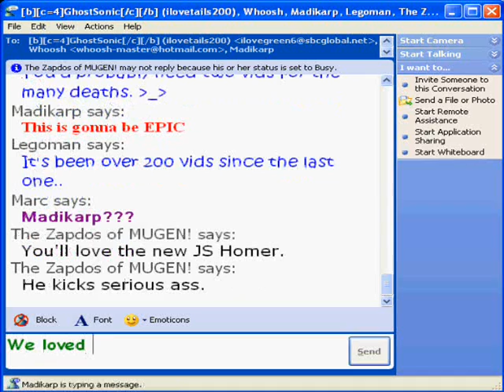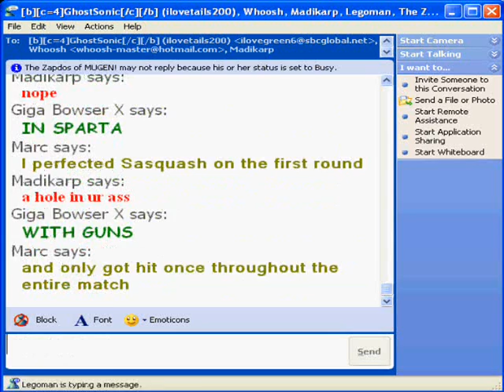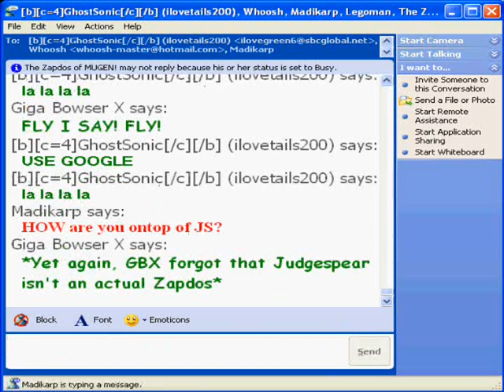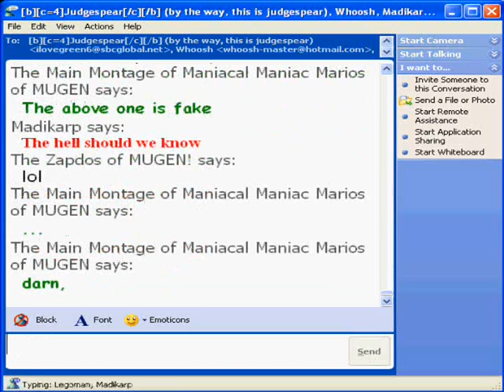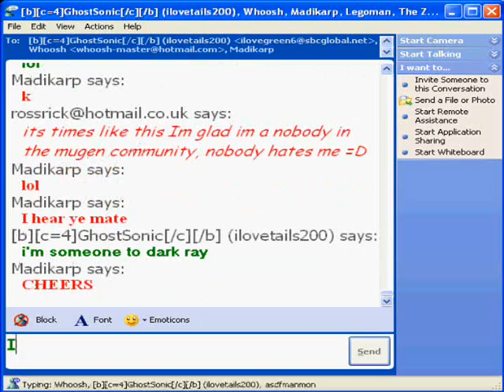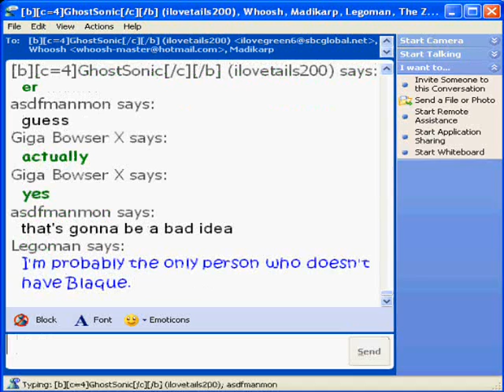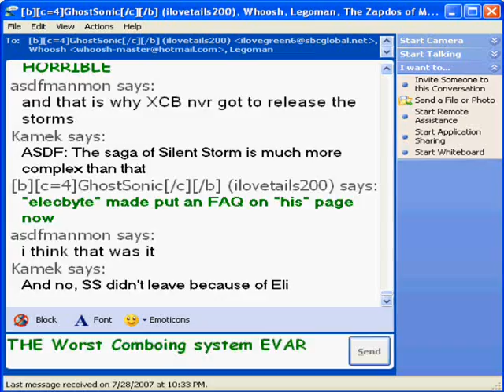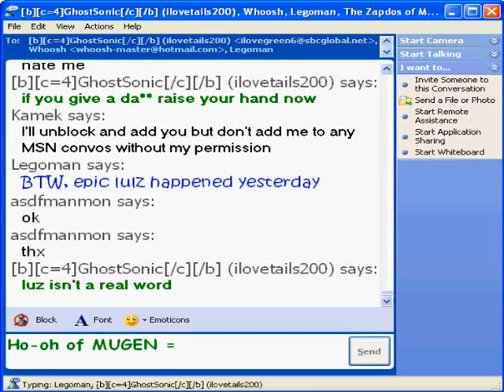Another Kaotic Chat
Yes, I go and record yet another chat... without the other people knowing.